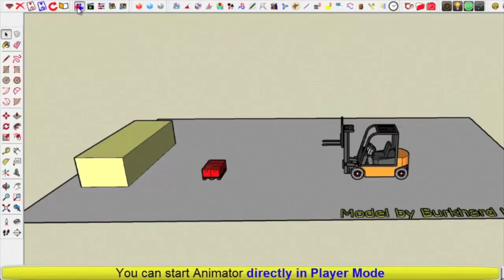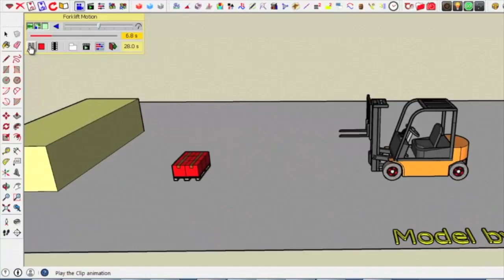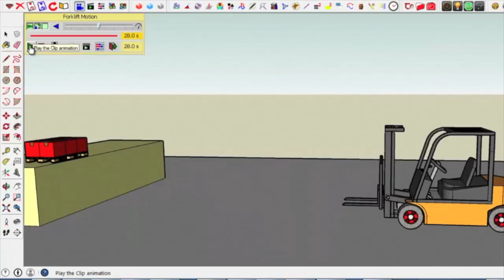VID_0411: Animator - Tutorial 4 - Clip 3 - Final Review (25% normal speed)